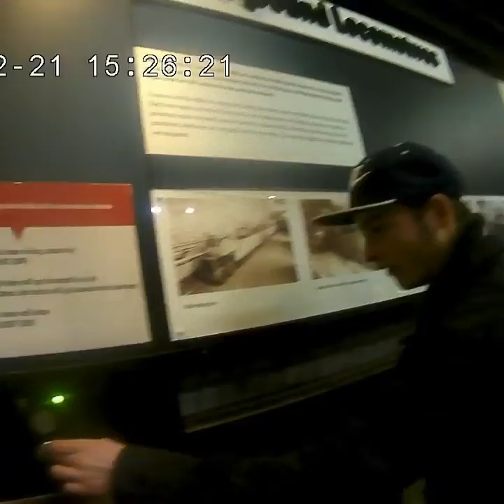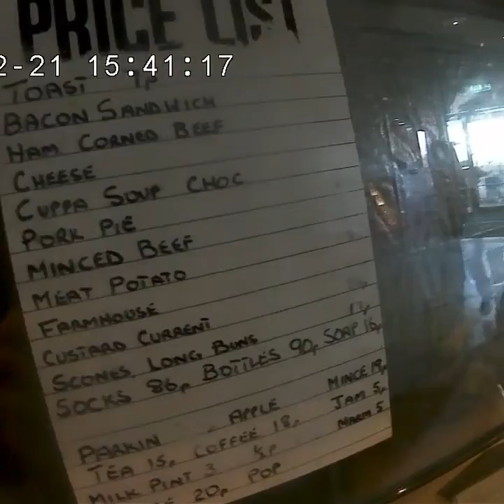Return of caphouse pit vlog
Caphouse pit return Wakefield